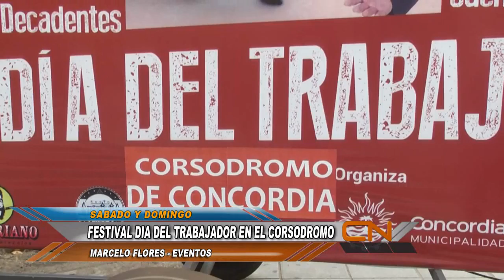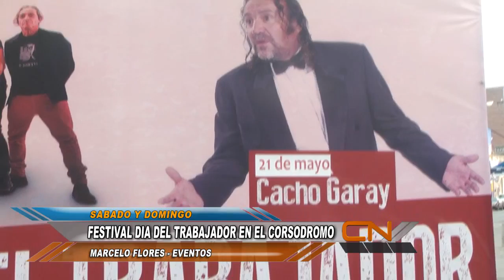FESTIVAL DEL DIA DEL TRABAJADOR